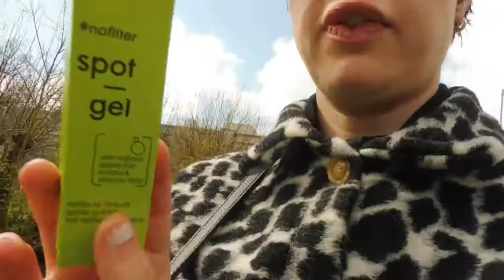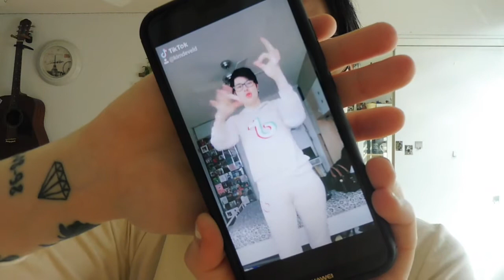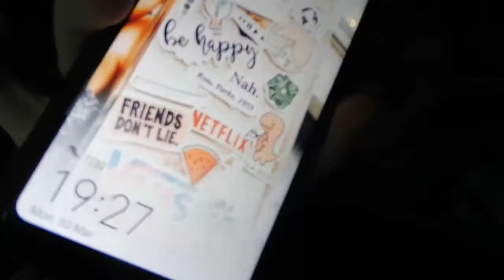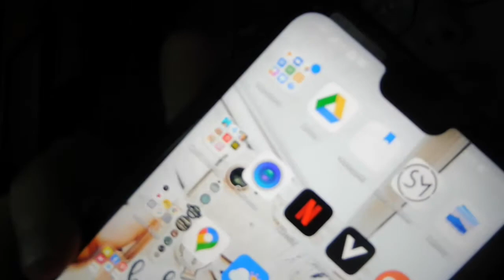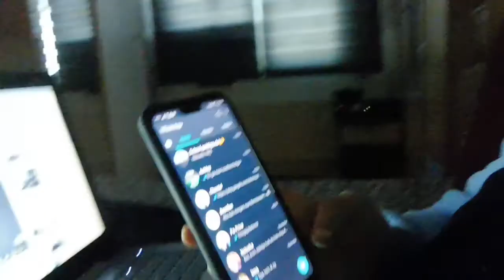mijn eigen tiktok pak!!!